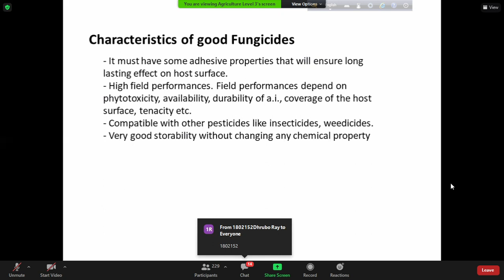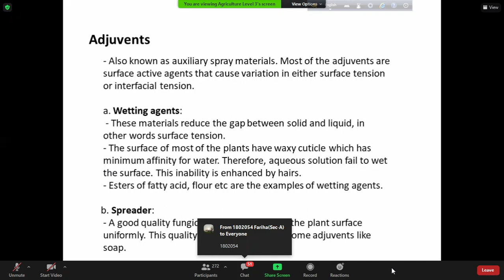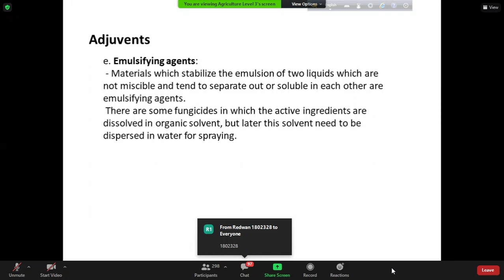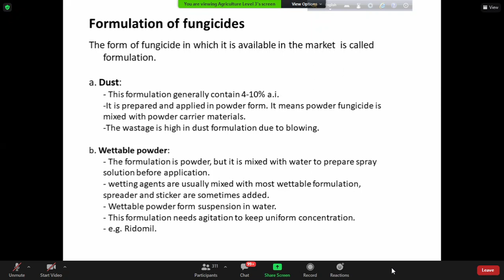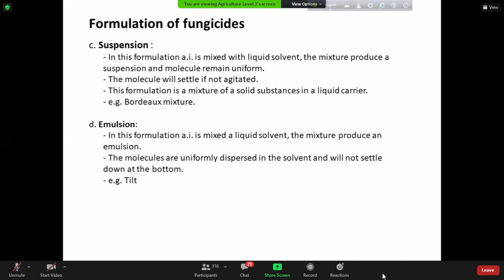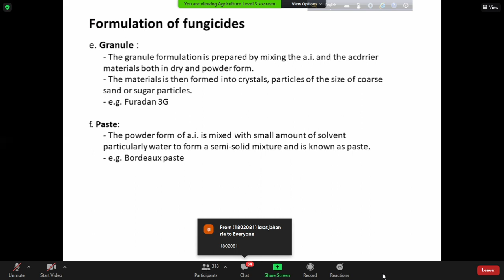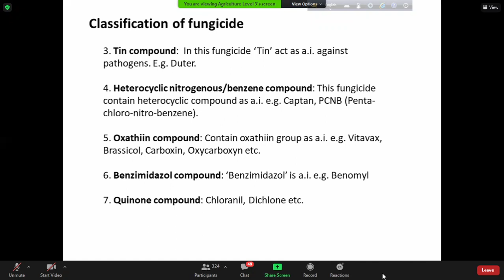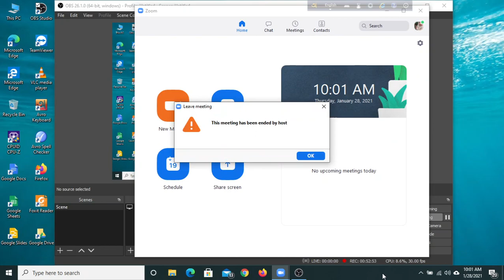Plant Disease Management 3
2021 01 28 PPATH Khokon sir